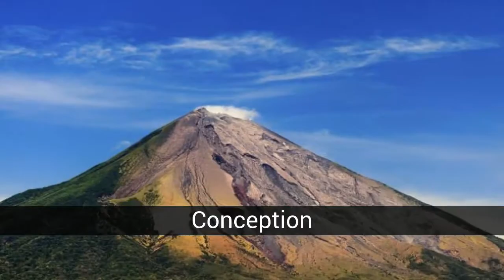Les volcans les plus impressionnants du Nicaragua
Liste sur les volcans les plus impressionnants du Nicaragua.

Ce n'est pas pour rien que le Nicaragua s'appelle 'pays des lacs et des volcans'. Lorsque vous regardez votre carte et ses panoramas, vous pouvez comprendre pourquoi. Il existe non seulement des lacs et des lagunes sur tout le territoire national, mais aussi des chaînes volcaniques qui traversent le pays du nord au sud. Il y a une grande variété parmi ces volcans; certains ont de grands cratères qui couvent, tandis que d'autres ont détruit leur cratère lors d'une violente éruption il y a des milliers d'années, laissant un lagon tranquille à la place. Beaucoup de ces volcans sont de bonnes alternatives touristiques: vous pouvez escalader un volcan actif ou qui est éteint depuis longtemps, vous pouvez nager dans les lagons de ses cratères ou marcher sur ses jupes et autour de son cratère, etc. Vous trouverez ci-dessous une liste de 12 volcans et de structures volcaniques vraiment intéressantes.

Dans cette liste sur les volcans les plus impressionnants du Nicaragua on trouve:
12. Laguna de Apoyo
11. Soutien
10. Telica
9. Momotombito
8. Masaya
Bois
Cerro Negro
Mombacho
Momotombo
San Cristobal
Cosigüina
Conception

12. Laguna de Apoyo
Lorsque le vieux volcan Apoyo est entré en érosion il y a environ 23 000 ans, il a laissé derrière lui une lagune d'environ 7 kilomètres de diamètre. Cette lagune est située entre les villes de Masaya et de Grenade et est entourée d'un mur volcanique. Vous pouvez rejoindre cette lagune en voiture et c'est un bon endroit pour pêcher, nager et se détendre. Il y a toujours une fumerole active sur la côte ouest de la lagune, le volcan n'est donc pas inactif. Il existe également des mythes qui entourent ce lagon vierge.

11. Soutien
Située à environ 10 kilomètres de Managua, la péninsule de Chiltepe se trouve sur la côte de la partie centrale du lac Managua, également connue sous le nom de Xolotlán. Cette péninsule est composée de deux lagunes, Apoyeque et Xiloá. Apoyeque s'est formée après l'éruption du volcan du même nom. Le volcan Apoyeque est entré en éruption il y a des milliers d'années. En 1988, les températures dans la lagune ont commencé à augmenter et une forte odeur de soufre a commencé à se faire sentir. Il y a encore des fumerolles dans ce volcan. En dépit d'être inactif, il y a une activité volcanique autour de l'Apoyeque.

10. Telica
El Telica est un volcan situé dans le département de León, au Nicaragua. Il est situé dans la Cordillère des Maribios; Il est 1060 mètres d'altitude. Il est nommé pour être proche de la municipalité du même nom. Le volcan Telíca émet en permanence des gaz et des cendres et vous pouvez voir la lave au fond de son cratère. La région autour de ce volcan souffre d'activités volcaniques. Telíca accompagne d'autres cratères et on pense que les foyers de San Jacinto sont connectés au volcan.

9. Momotombito
Momotombito est le nom donné à l'île principale du lac Managua (également appelée lac Xolotlán) dans le département de Léon, à l'ouest du Nicaragua, un pays d'Amérique centrale. Sur l'île se trouve également le volcan Momotombito, un stratovolcan situé à environ 350 mètres d'altitude, qui a donné son nom au territoire et qui est considéré comme le frère cadet du volcan Momotombo, situé sur le continent.

8. Masaya
Le volcan Masaya ou...